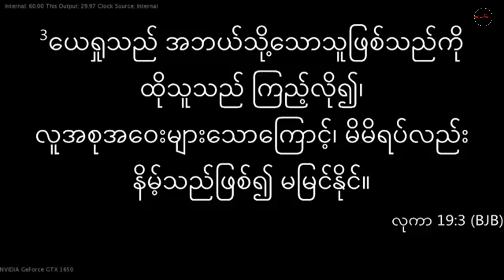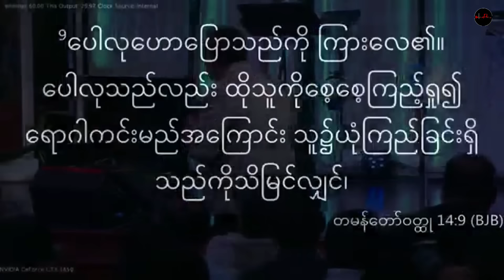ဆရာ David lah ( ဘုရားအကြံအစည်) Revive America